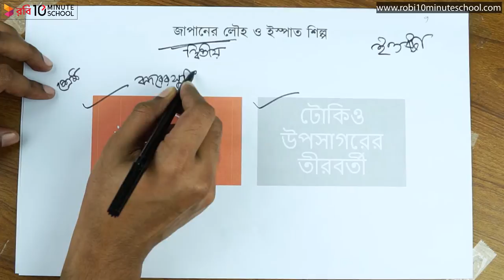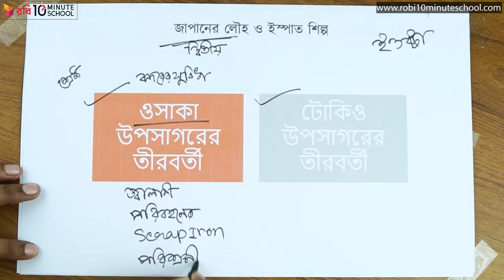০৬.০৫. অধ্যায় ৬ : শিল্প - বিশ্বের প্রধান শিল্প উৎপাদন ও বণ্টন : জাপানের লৌহ ও ইস্পাতশিল্প ০১ [HSC]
10 Minute School এর সাথে শেখা কখনও থামিও না, যেখানে তুমি পাবে ভিডিও টিউটোরিয়াল যা থেকে শিখে তুমি কুইজ দিয়ে নিজেকে যাচাই করে নিতে পারো, নিজের দক্ষতা বাড়ানোর জন্য পাবে অসাধারণ প্রশিক্ষক যারা তোমাকে নির্দেশনা দিবে। 10 Minute School এ তুমি পাবে লাইভ ক্লাস, ইন্টার্যাক্টিভ ভিডিও, ব্লগ, ডেভেলপমেন্ট সেকশন, স্মার্টবুক যার মাধ্যমে পুরো শিক্ষাগ্রহণ প্রক্রিয়াই হয়ে উঠবে আনন্দদায়ক এবং সকলে সুযোগ পাবে যাতে তারা শেখার, অনুশীলনের এবং উন্নতি করতে পারে।